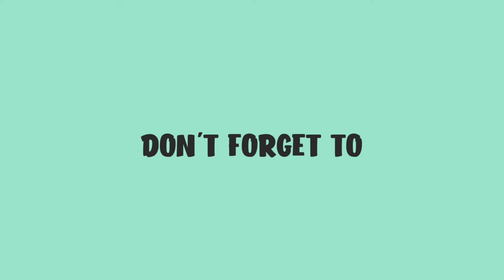Britney Spears Turn at 40!!!